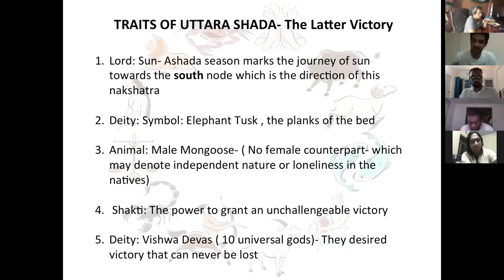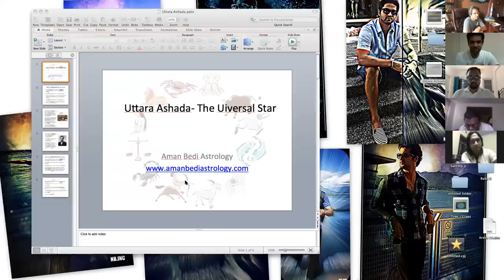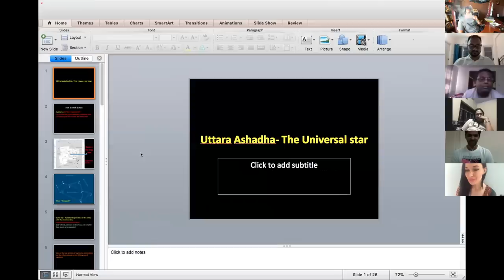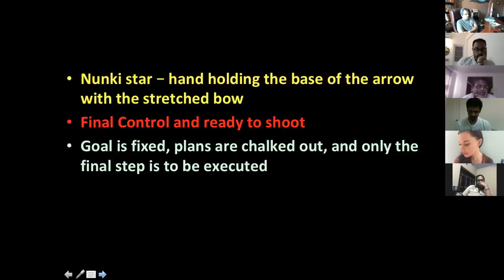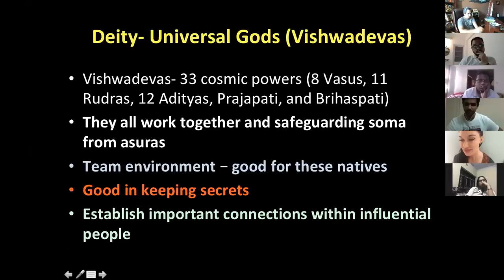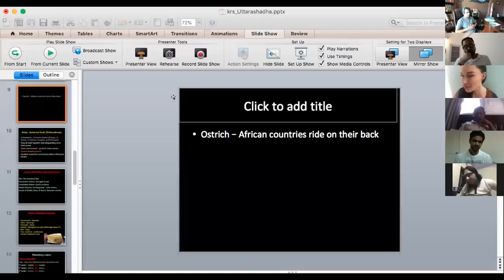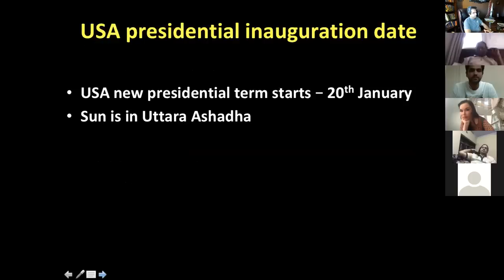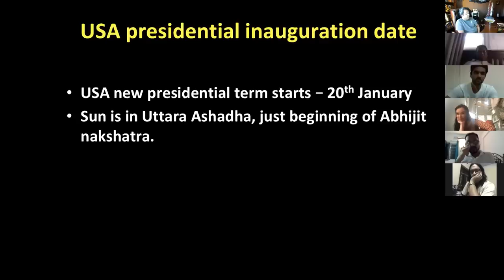uttara Ashada nakshatra detailed knowledge in astrology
This video is hosted by Kapiel Raaj.